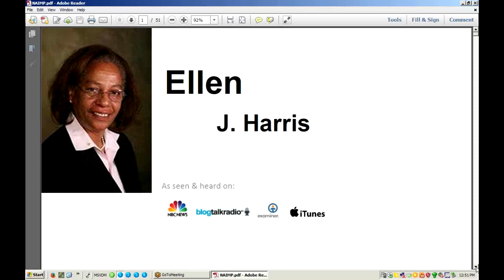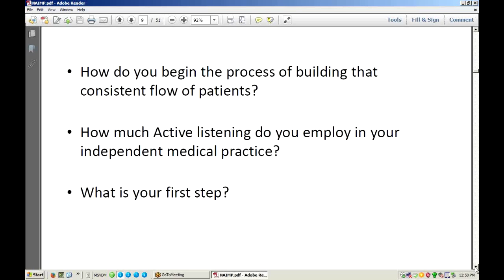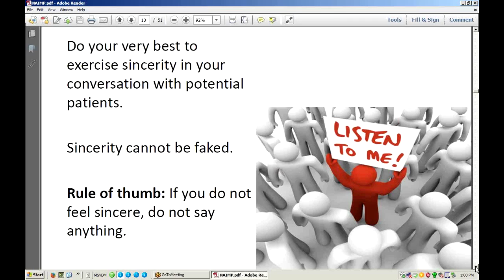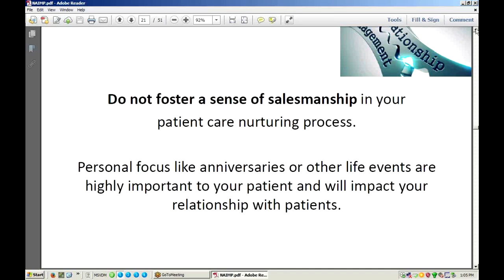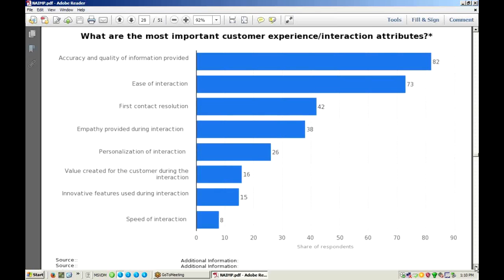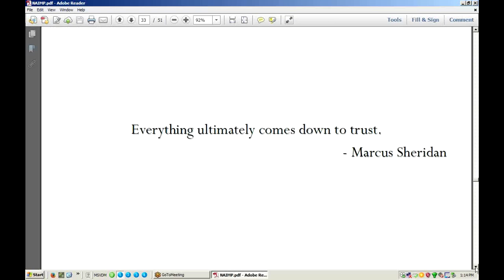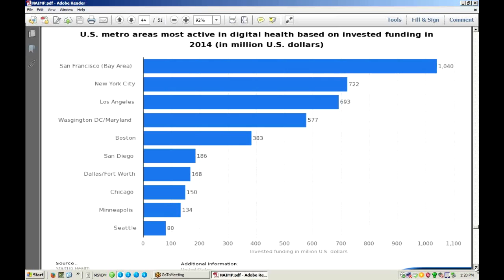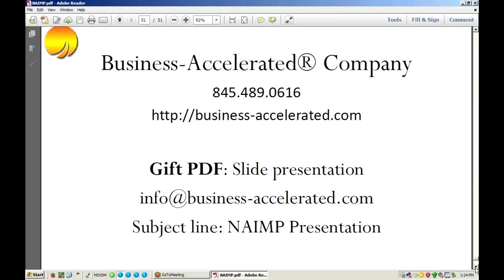Attract More Patients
Learn from NAIMP guest speaker, Ellen Harris what it takes to attract more patients.

To learn more about how to keep your medical practice or dental practice successful, go for more educational and inspirational webinars and podcasts.